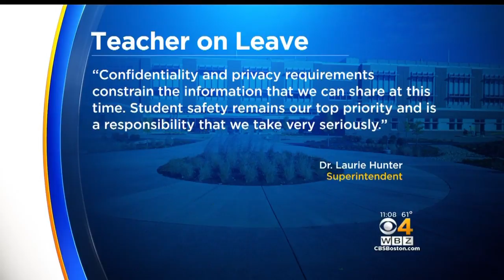Concord-Carlisle Teacher Accused Of Inappropriate Behavior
A teacher is on leave and parents are left with questions. WBZ-TV's Juli McDonald reports.